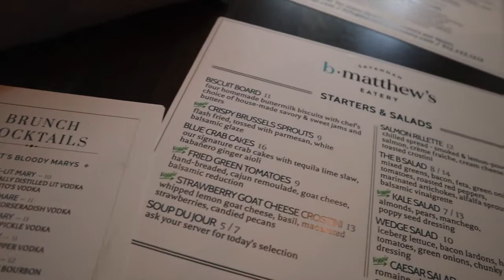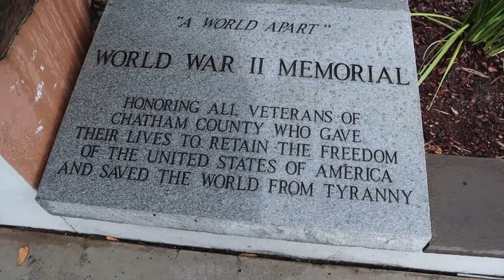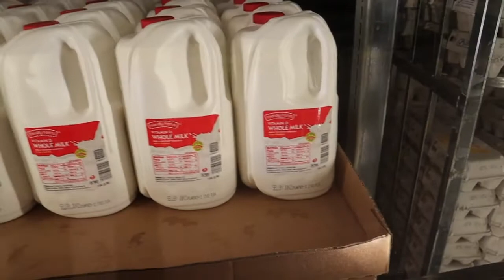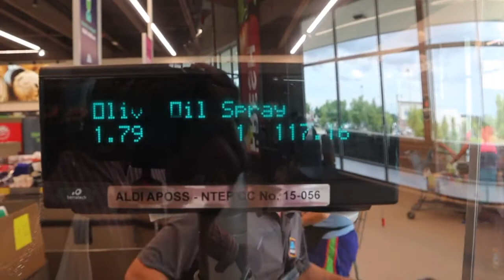Sunday Vlog: BRUNCH, Grocery Shopping + A BIG ANNOUNCEMENT & MORE! 🤗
What's Up FlavaSquad well the beans are spilled! My boyfriend and I are starting a couples channel and we would LOVE your support!

✨Desk from Amazon

T: @THEFASHIONESHA
PIN: @FASHIONESHA 💃